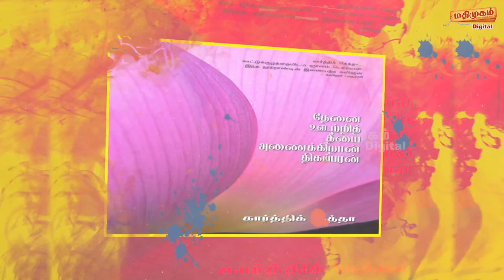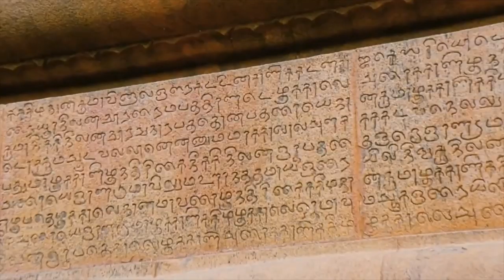உடலை வெளிப்படுத்துவது விடுதலையின் குறியீடா? - கவிஞர் கார்த்திக் நேத்தா | ஒரு படைப்பாளரின் கதை